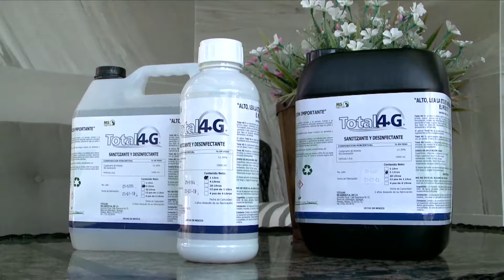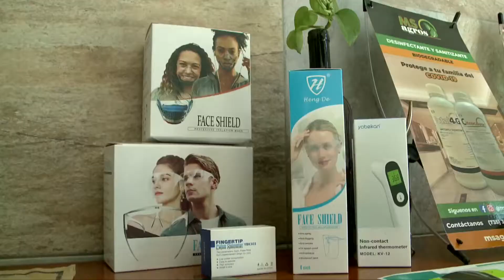APOYO LOCAL ASBIOS